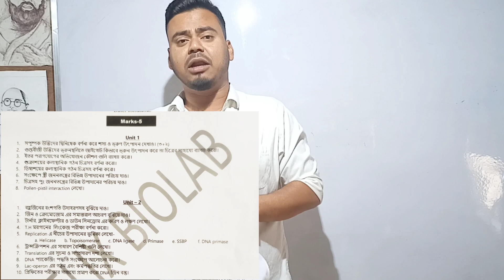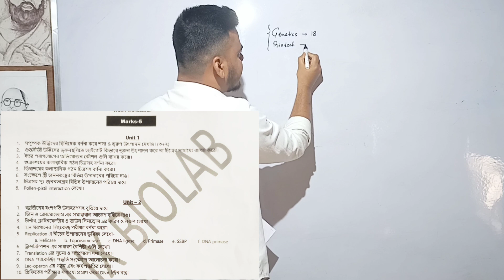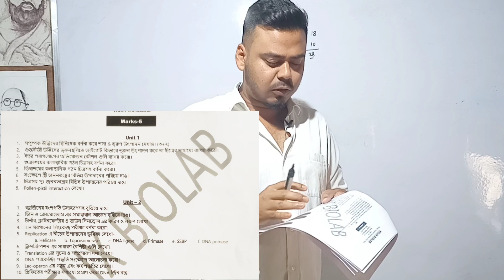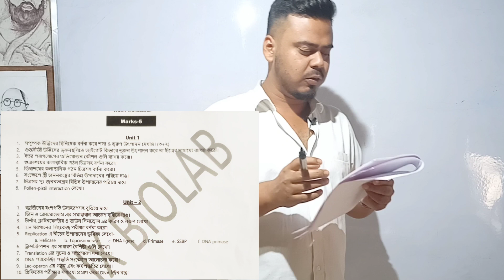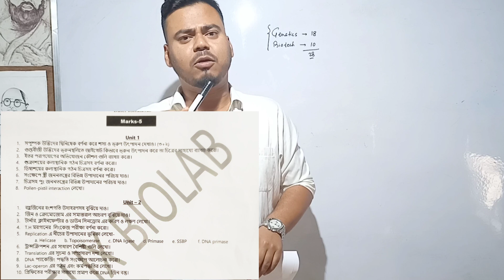Class 12 Biology Very Very Important Questions/ শেষ মুহূর্তের প্রস্তুতি কেমন দরকার?HS 2023 Science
Special Thanks to Mr. Nayan Mallick
Higher Secondary Science Suggestion
Class xii Biology Suggestion
Suggestion for class xii
2023 biology Suggestion,
class xi biology suggestion
NEET preparation
Suggestion for class xii science